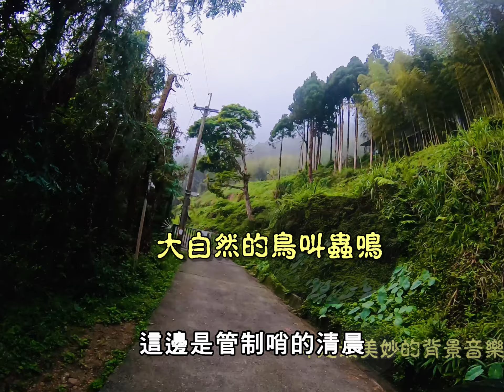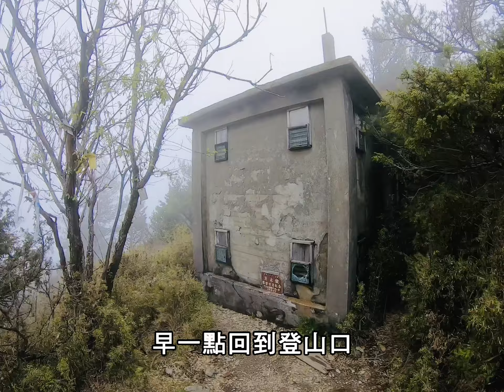西巒大山 單登 2020.05.25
行程：
0641：人倫管制哨出發
0700：到達登山口1.3K
0740：林道叉路營地3K(休息15分鐘)
0915：稜線開闊處5.6K(休息5分鐘)
0930：瞭望台營地5.9K(休息15分鐘)
1155：西巒大山8.6K(休息30分鐘)
1327：回程10.3K處撿到營帳伸縮桿(休息5分鐘)
1357：瞭望台營地11K(休息20分鐘)
1533：登山口14.8K
1540：人倫管制哨16K